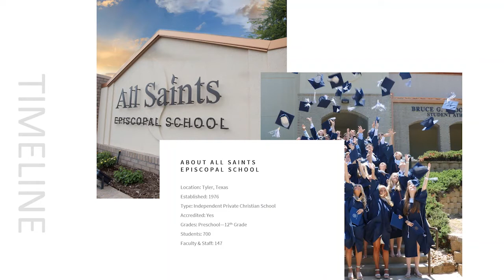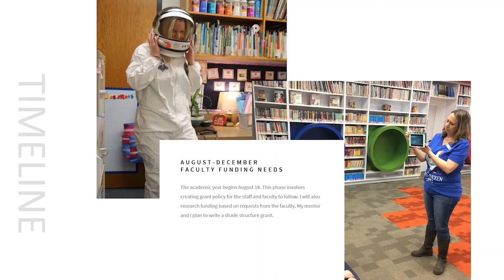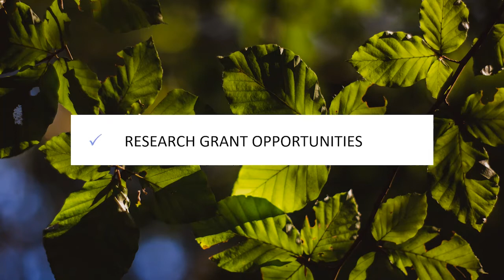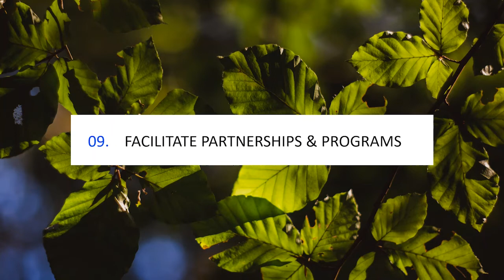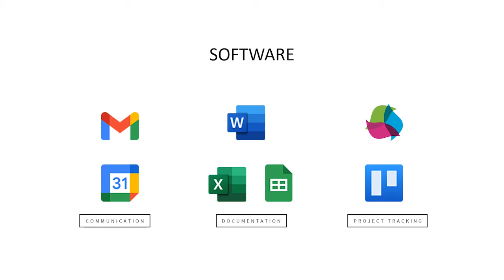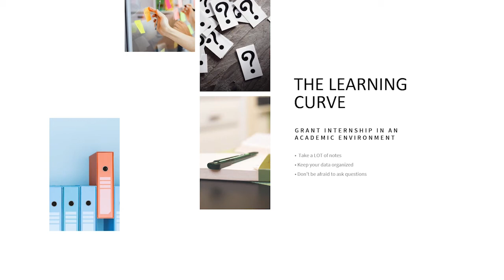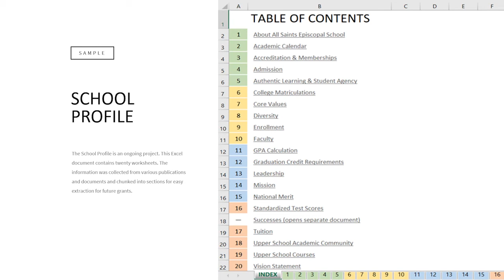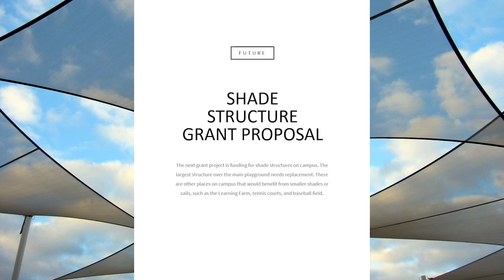My Grant Writing Internship at All Saints Episcopal by Kelli Vazquez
Kelli (MA, expected 2022) tells us about her internship experience at a private K-12 school.
techcomm.unt.edu